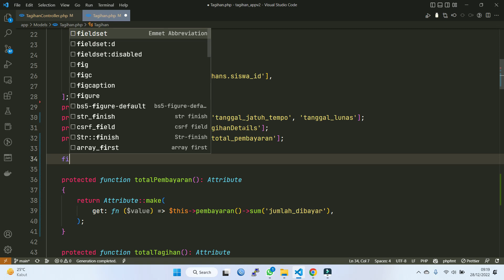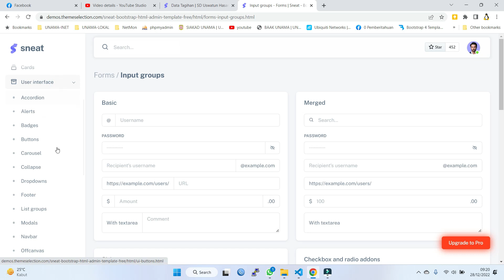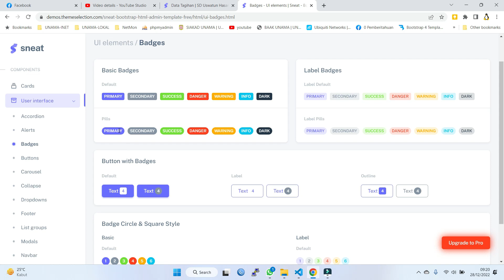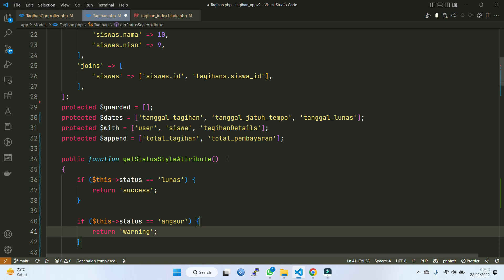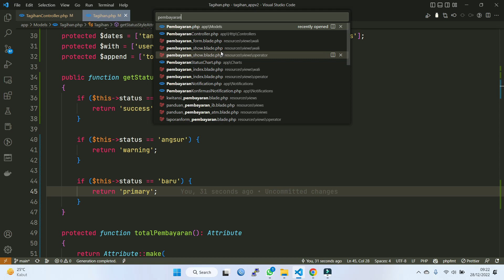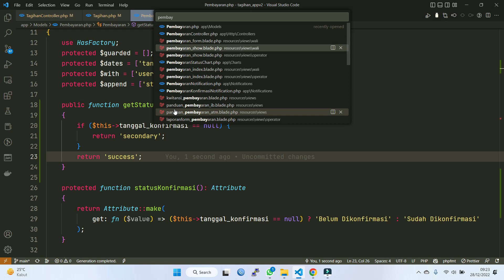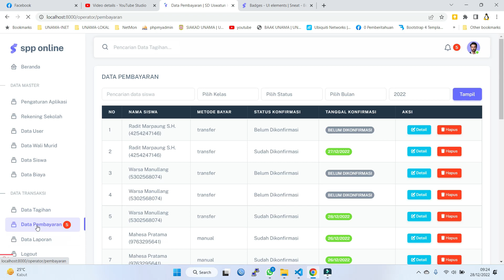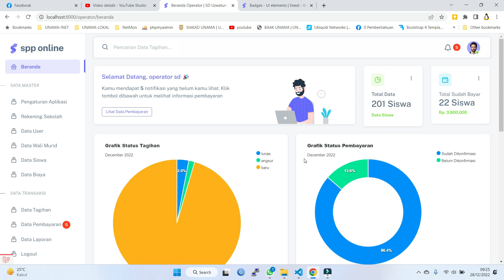Laravel Proyek #166 Mengubah Style Status Tagihan dan Pembayaran